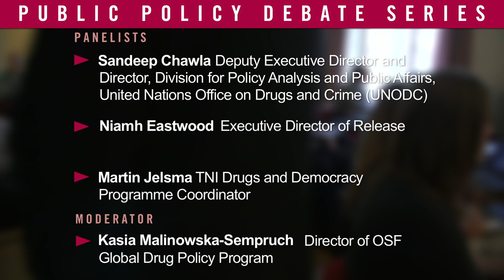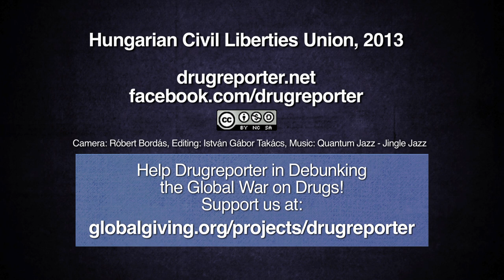The Global Drug Prohibition Regime: Half a Century of Failed Policymaking?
An edited version of the discussion forum held at the CEU in Budapest. participants:

Sandeep Chawla, Deputy Executive Director and Director, Division for Policy Analysis and Public Affairs, United Nations Office on Drugs and Crime (UNODC)

Niamh Eastwood, Executive Director of Release

Martin Jelsma, TNI Drugs and Democracy Programme Coordinator

KASIA MALINOWSKA-SEMPRUCH
Kasia Malinowska-Sempruch, Director of OSF Global Drug Policy Program

Wolfgang Reinicke, Dean, School of Public Policy, CEU